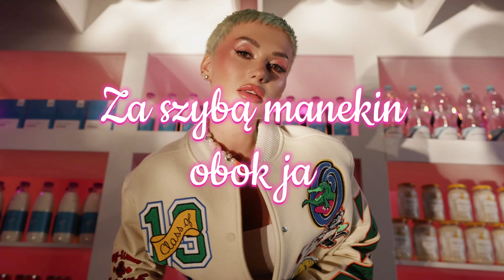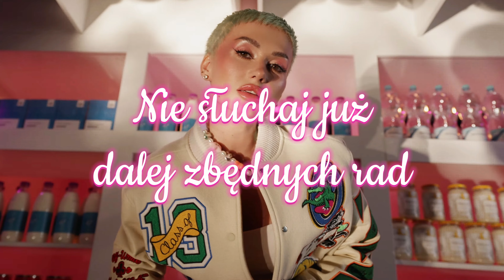WERSOW- NIE WYPADA(LYRICS/TEKST)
⬇️LYRICS/TEKST⬇️

Chowam przed sobą cały strach
Za szybą manekin, obok ja
Chcieliby ubrać tak pod siebie
Poprawić mi usta, wolą mniejsze
A kiedy wyjdę z mody to od nowa napiszą, napiszą, przecież

Zdejmij tapetę, nie pokazuj za wiele
Nie wypada, nie wypada
Dresy za wielkie, pod oczami masz cienie
To jaka, to jaka mam być?
Nie wypada

Nie słuchaj już dalej zbędnych rad
Wiem, że Ci ciężko, ale zapomną jutro jak
Chcieli Cię uprać tak pod siebie
Poprawić Ci usta, wolą mniejsze
A kiedy wyjdziesz z mody to od nowa napiszą, napiszą, przecież

Nie wypada